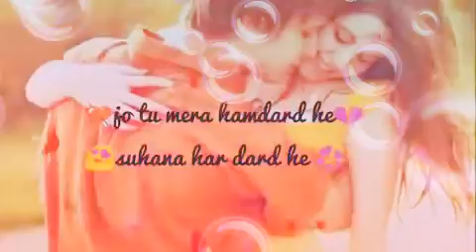WhatsApp stutus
Muskan khan stutus